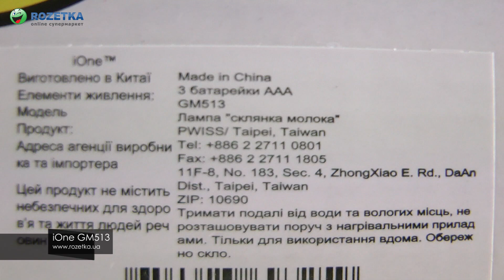Демонстрация iOne GM513